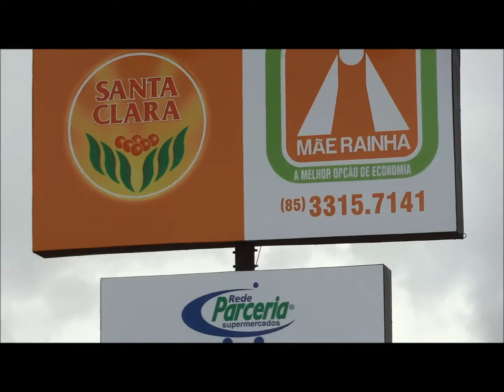KSAP para NIELY Cosméticos em São Gonçalo do Amarante Ceará Video 03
Kekê Show Arte Publicidade para NIELY em São Gonçalo do Amarante Ceará -
Paródia improvisada - Vídeo 03 -
Local: Super mercado Mãe Rainha -
Câmeras: Thiely Magaiver -
Facebooks: Programa Talento em Foko + KSAP Show Arte Publicidade + Paidhegua Dibom + Keke Karaoke + KekekaraokeAbreu +
Apoio TEF: Movelaria Cordeiro Moveis - BR222 -